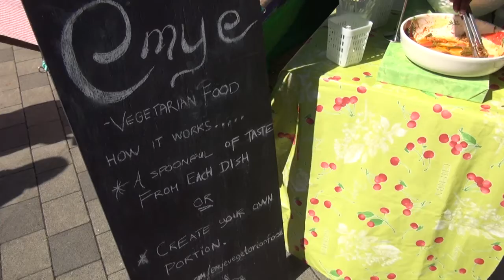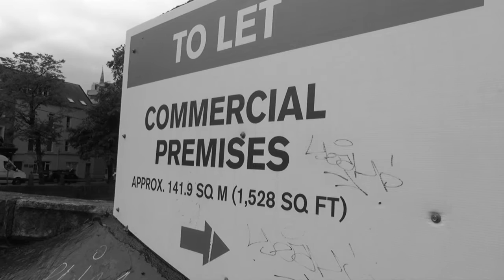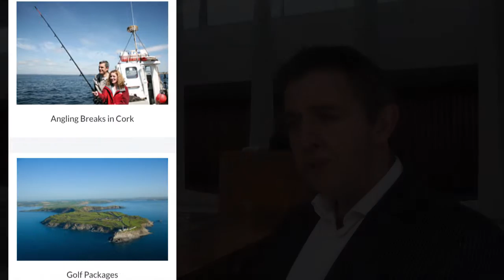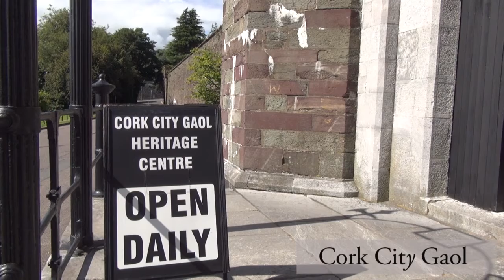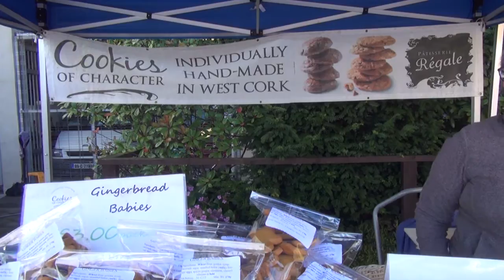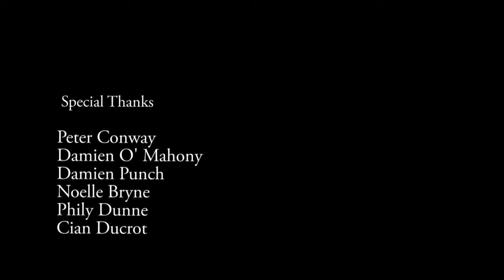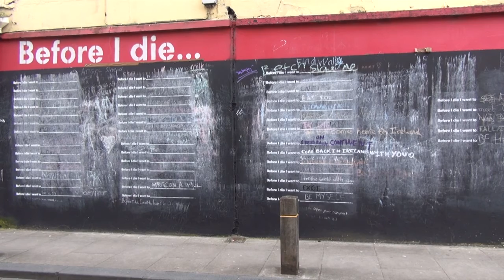Undiscovered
A short documentary that examines tourism in Cork. Music